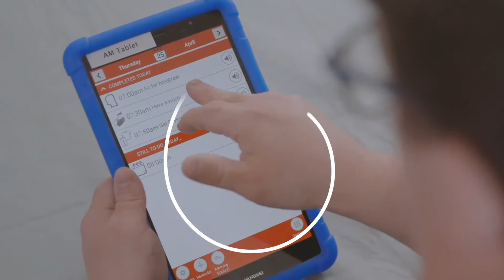Vodafone Business Ventures | Building an inclusive future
’Vodafone Business CEO, Vinod Kumar, & Andrew Dunnett, Group Director SDGs, Sustainable Business & Foundations, discuss the ambitions of our social enterprise, Vodafone Business Ventures and together they explore how tech can help people across the world.